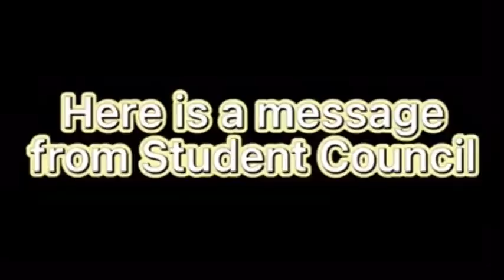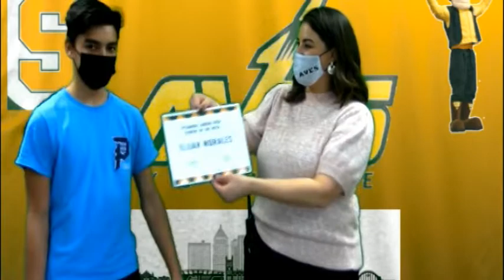01-25-2022 Daily Video Ann (11 min)